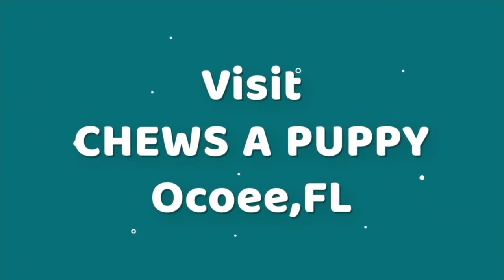Pug Puppy For Sale | Fawn | Chews A Puppy